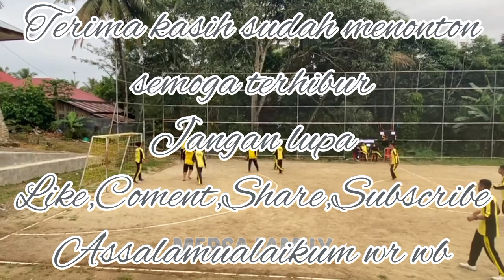HARI KEMERDEKAAN RI DI SMAN 1 BUKIT SUNDI/MUARO PANEH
kemeriahan acara peringatan hari kemerdekaan republik indonesia di sman 1 bukit sundi